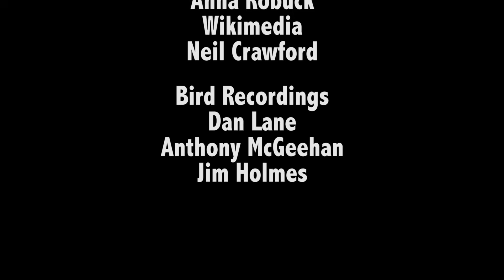8. PFASs: What Can I Do?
STEEP trainee Anna Robuck speaks to the necessity of citizens to voice their concerns
about PFASs and to hold companies and regulators accountable for their contamination. The problems presented by these chemicals are serious enough to warrant immediate action and should not be ignored because, as Robuck states, “the consequences of not doing something are scarier than looking this in the face…”
     Robuck breaks the problems presented by PFASs down into daily solutions the average
citizen can partake in. Some actions include avoiding products that are made with
fluoropolymers, such as nonstick cookware or stain resistant home textiles. Small steps like this can lead to reduced exposure with a more controlled used of PFASs. It is important for
consumers to know what is in the products they are using and how different compounds thought to be useful can actually be quite detrimental further down the road.
     Robuck encourages those learning about PFASs to tell others about them, too, to spread
awareness about the issue and hopefully initiate further change. STEEP trainees and other
researchers in this group work hard to learn more about PFASs and to share that information
with the public, who will hopefully take that knowledge into serious consideration for the best interest of their health and welfare.